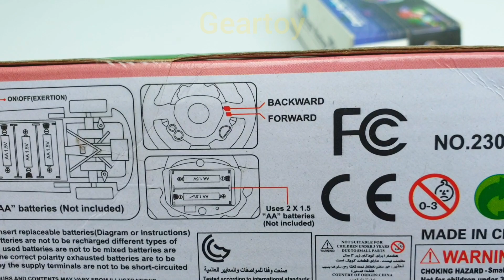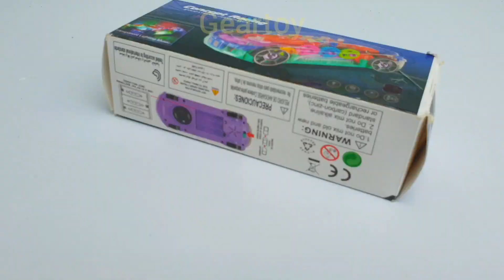transparent 3d lights gear car & remote control 3d lights car unboxing | gear toy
transparent 3d lights gear car & remote control 3d lights car unboxing, rc car,
remote control car, remote car, remote wali car, remote control gadi, remote gadi, radio control car, 3d lights rc car, 3d lights gear car,